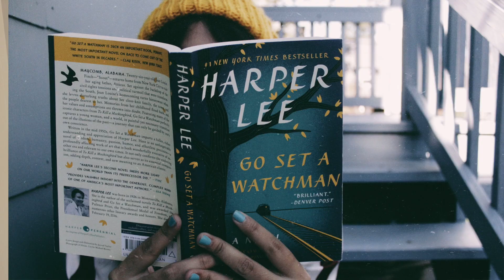How Authors Can Market a Book Before Release Date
If you're an author wondering how to grow an audience and market your book BEFORE you're even finished writing it? It absolutely can be done! In fact, it's an essential step in setting up your book's release date for success. In this video, I break down four key tips that authors can easily put into practice and see results.

Want to learn how to simplify your book marketing? Download my free PDF "The Streamlined Book Marketing Guide" here:

// LINKS

➤ Coaching: Want to take your social media and book marketing to the next level?

➤ Course: If you're more of the "I want to work on my own" kind of vibe, I've got you covered! Check out the Instagram Accelerator Process - our brand new program that will get you in front of your ideal readers.

// ABOUT ME

I'm Jenn Hanson-dePaula, co-founder of Mixtus Media and co-host of the Book Marketing Simplified podcast. I help fiction and non-fiction authors find and connect with their readers online through social media and online book marketing. I help simplify the process so authors don't feel overwhelmed, so they are empowered and informed, and can see greater success without taking them away from writing.

If you're looking for help, I'd love to be your coach! I offer one-on-one coaching and my signature course is also available.

Song by Neon Beach - "Way Back When"
0HRN4QVTUBTDBOX6

Thanks for visiting! Everything I share on my website is a resource guide for educational and informational purposes. To write my articles and videos I use my experiences, the experiences of others, and various other resources including but not limited to the wild wild web, the Encyclopedia Britannica (what? you didn’t buy the extended library collection of 1989?) and/or The Bible. (Kidding. But maybe not.) That said, my advice doesn’t come with any guarantees. By visiting this site, you’re essentially signing a contract that says that you understand that I make no guarantees, and you won’t try to sue me or report me to the Biden administration. Because that would be awkward.